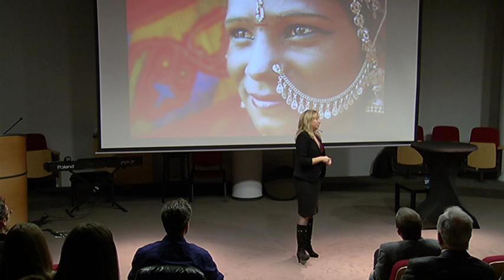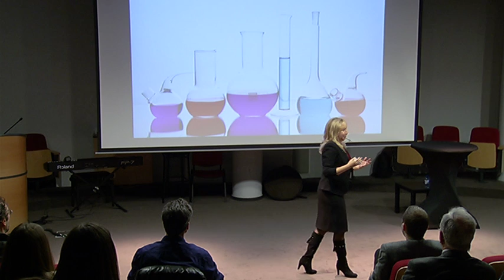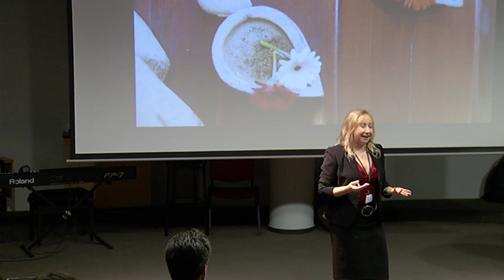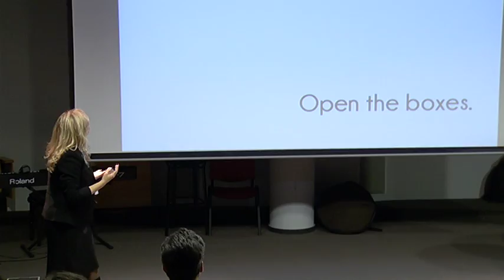The journey of serendipity: Melissa Rancourt at TEDxIHECS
Melissa Rancourt is a passionate woman wearing many hats. Head of Faculty at the Boston University of Brussels, she is a business and social entrepreneur and an industrial engineer with 20 years experience of leading organisations through change and improvement initiatives and creating new international business ventures. Melissa Rancourt is also Founder and Chairman for the Greelight for Girls asbl, an international non-profit organisation and a social initiative with the mission to encourage girls of any age to consider a future in math, science, engineering and technology by introducing them to the world of science in fun and exciting ways.